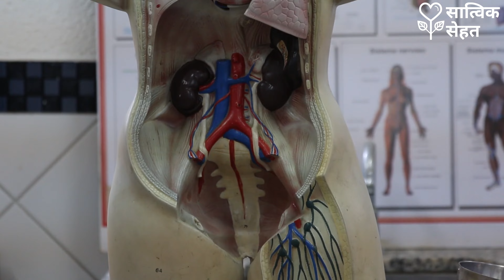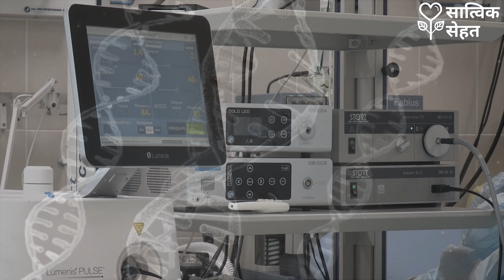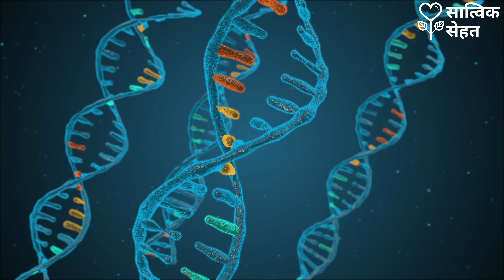कॉर्न फाइबर से बनी चाय के होते हैं अद्भुत फायदे - जरूर देखें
Is drinking corn tea good for you?